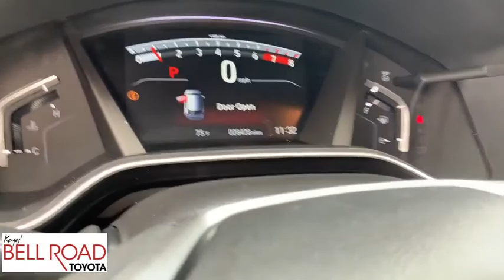2017 Honda CR-V Phoenix, Glendale, Peoria, Sun City, Surprise, AZ 400087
Basque Red Pearl II Used 2017 Honda CR-V available in Phoenix, Arizona at Bell Road Toyota. Servicing the Glendale, Peoria, Sun City, and Surprise, AZ area.

Red 2017 Honda CR-V EX FWD CVT 1.5L I4 DOHC 16V ONE OWNER, POWER MOONROOF.Recent Arrival! Odometer is 3624 miles below market average! 28/34 City/Highway MPGAwards:* ALG Residual Value Awards * 2017 KBB.com Brand Image Awards * 2017 KBB.com 10 Most Awarded Brands2016 Kelley Blue Book Brand Image Awards are based on the Brand Watch(tm) study from Kelley Blue Book Market Intelligence. Award calculated among non-luxury shoppers. Kelley Blue Book is a registered trademark of Kelley Blue Book Co., Inc.Reviews:* Plenty of adult-sized room in both seating rows; more cargo capacity than most rivals; rear seatbacks fold flat at the tug of a lever; appealing roster of tech and safety features. Source: Edmunds